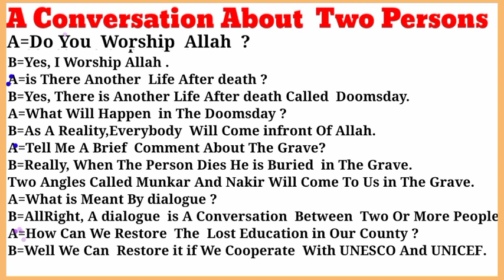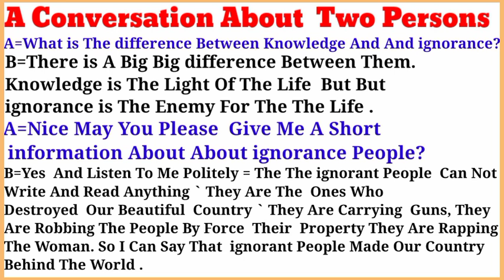Ku baro English-ka Af_Soomaali !Conversation Between Two Persons |Wadasheykeysi Xiiso Badan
Ku baro English-ka Af_Soomaali !Conversation Between Two Persons |Wadasheykeysi Xiiso Oo Udhaxeeya Labo Qufood .